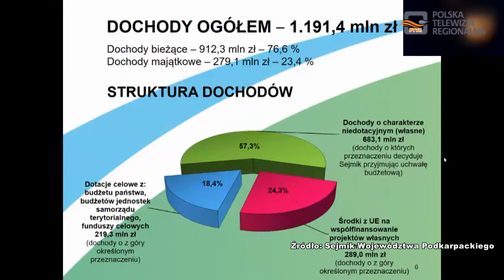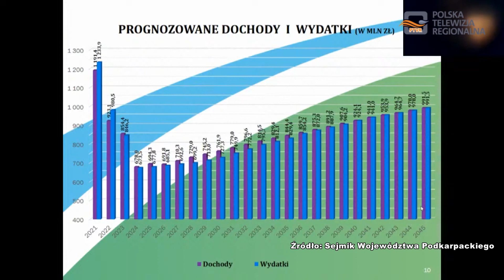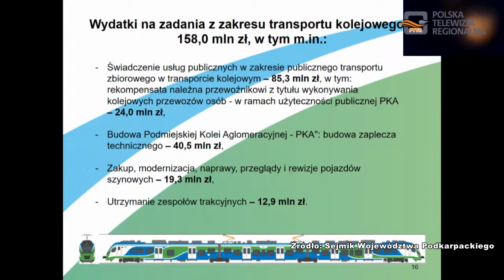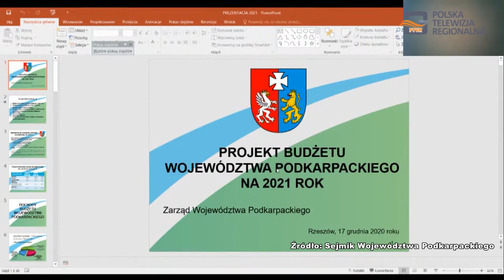Magazyn Miejski 22.01.2021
1. Uchwalono budżet Województwa Podkarpackiego
2. Nowa wicedyrektor Powiatowego Urzędu Pracy w Dębicy
3. XV Powiatowy Konkurs Szopek